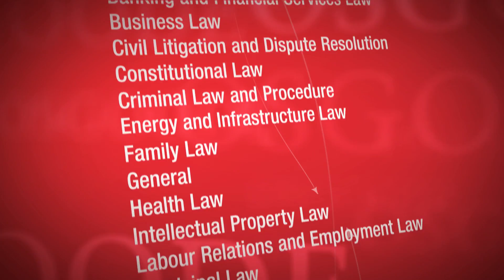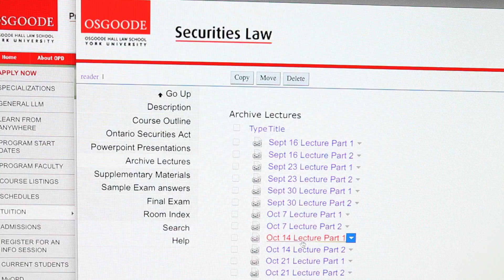OSGOODE Hall Law School 2011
At Osgoode, learning doesn't have to end with an LLB. As the largest, one of the oldest and among the best common-law schools in Canada, we are committed to providing lifelong learning opportunities for working lawyers and other professionals in need of legal information. Offering both credit and non-credit programming, Osgoode Professional Development is the only program of its kind in Canada.

Our flagship two-year, Professional Master of Laws Program includes more than 15 different specializations -- from administrative law to securities law -- taught on campus or through distance learning by leading academics, lawyers, judges and other experts from across Canada and around the world. In 2008, OPD laid claim to another Canadian first with the launch of the LLM in International Business Law, a unique combination of specialized, course-based programming, English as a Second Language support and internship opportunities.

OPD also offers an extensive range of non-credit programs and conferences for lawyers, policy makers, academics and other professionals, including business executives, teachers, health care providers and law enforcement officials. Visit Continuing Legal Education for details of our upcoming courses -- enrolment is easy and open to everyone -- or consider working with us to develop a custom program that meets the specific needs of your group. Our non-credit programs also offer unique sponsorship opportunities to strengthen your company's visibility and profile.

All this offered from the heart of Toronto's business core at Yonge and Dundas Streets, a landmark setting and meeting place steps away from the city's subway line, financial district and government offices.